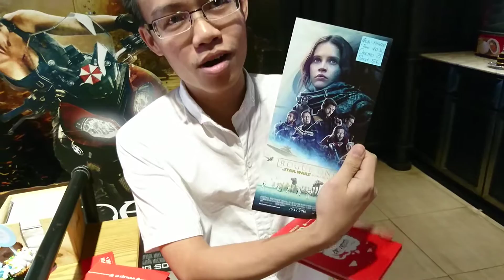Khen Phim tại buổi sinh nhật CGV Pearl Plaza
- Tất cả chỉ là đánh giá cá nhân, khenphim không phải là reviewer chuyên nghiệp.